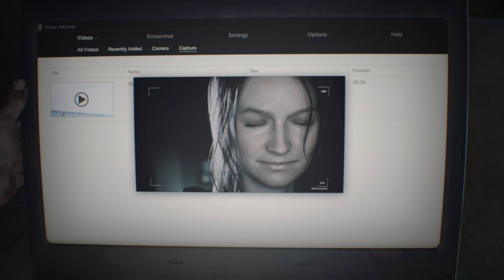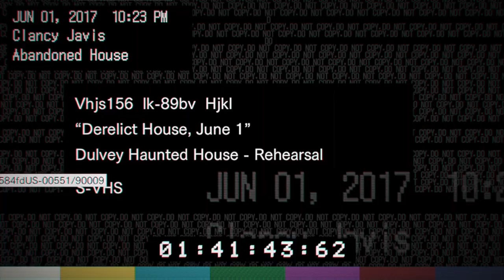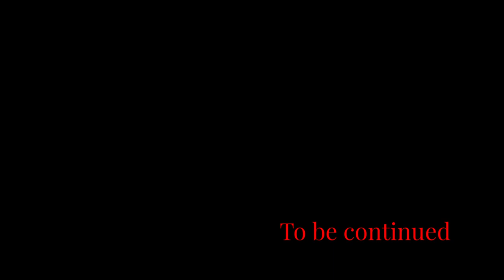Resident Evil 7 Full Game Part 1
Resident Evil 7 (Biohazard 7) Full playthrough Part 1.

In 2017, survival horror entered a new age, a rustic, quiet age with something seriously wrong with it. Meet Mia Winters, beloved wife of Ethan Winters, our unseen (at least originally) protagonist. When Mia Winters dissappeared after sending a strange message, Ethan sets off to find her. He drives to an isolated homestead where he believes someone will know something about Mia's whereabouts. Ethan, unable to gain access to the main house, stumbles into the guest house where he is reunited with Mia. The fairytale reunnion is cut short when Mia attacks Ethan and he has to fight for his life. Forced to kill her, Ethan is heartbroken and confused.  But Mia's  body dissappears, she is far from dead. A mysterious woman calls Ethan on a nearby phone and tries to warn him about her family members.

Ethan, determined to find answers (and hopefully Mia) stumbles perilously deeper into the house, there is no turning back now.

You are loved and appreciated, and you are never truly alone. - R. Schmevil

Rumble:Residentschmevil Gaming
X:Residentshcmevil